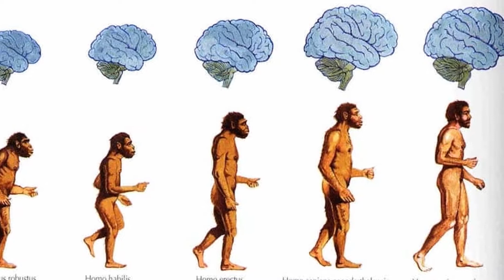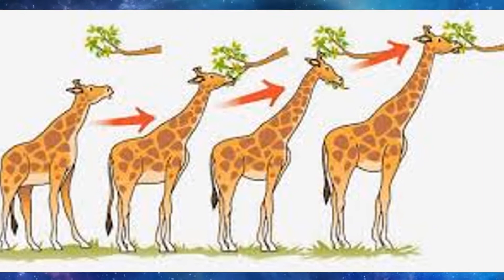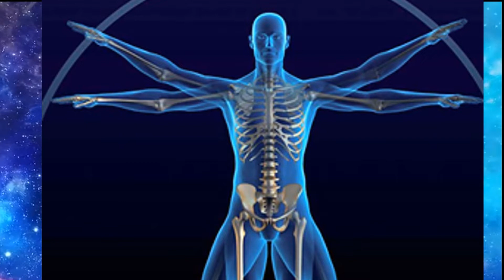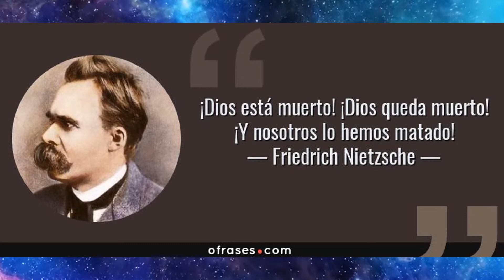ANTROPOLOGÍA-FUNDAMENTOS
Antropología evolutiva-filosófica y cultural